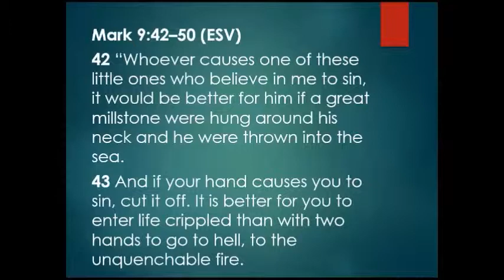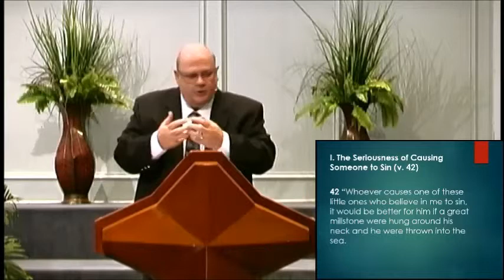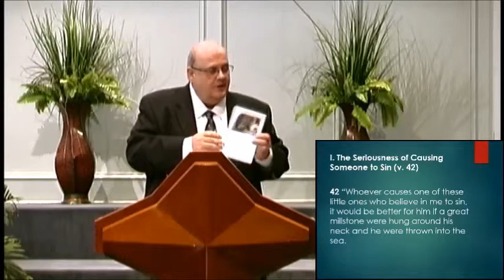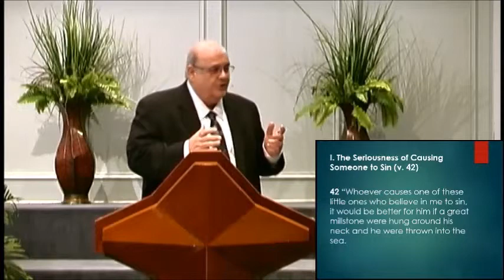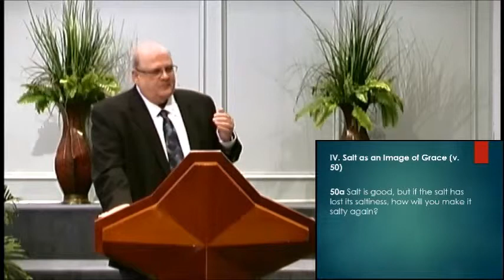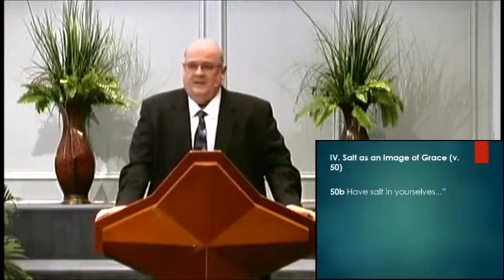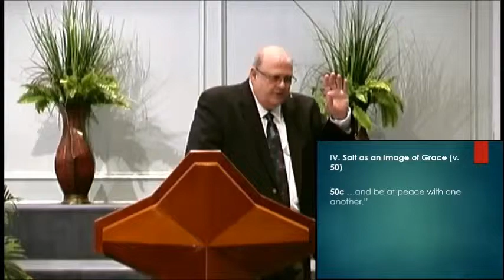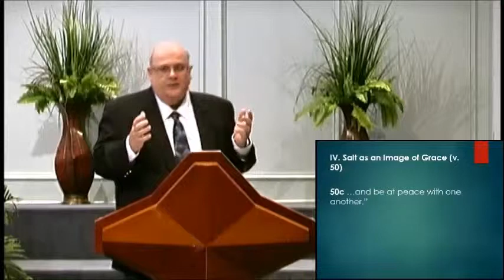Don't Be A Stumbling Block